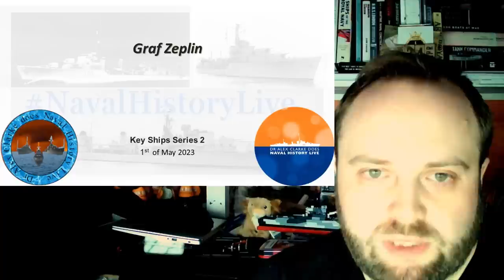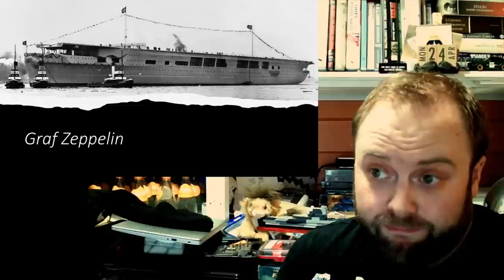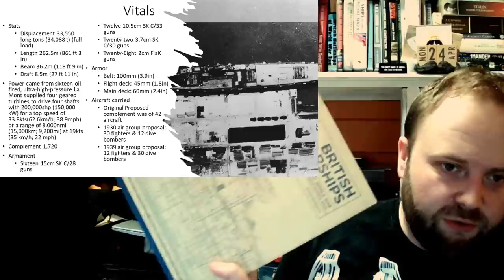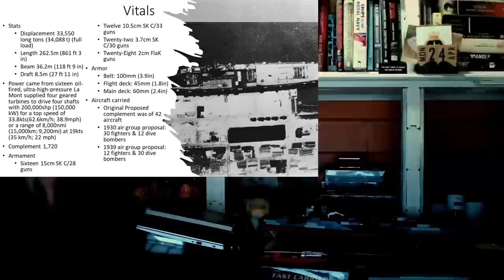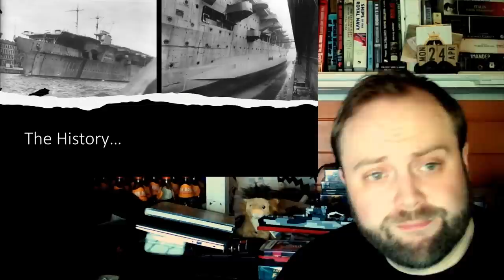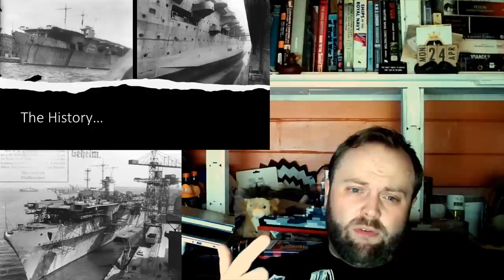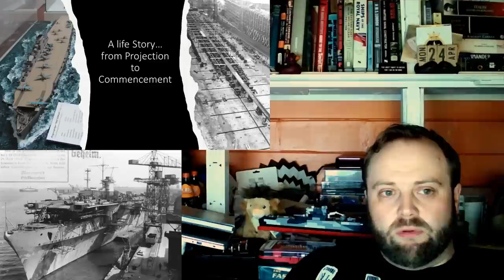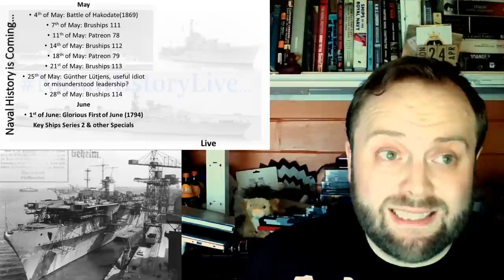Graf Zeppelin: Key Ships Series 2, Ship 1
00:00 Graf Zeppelin: Key Ships Series 2, Ship 1
16:00 Part 2
32:00 Part 3
48:00 Part 4
01:04:00 Part 5
01:20:00 Finale